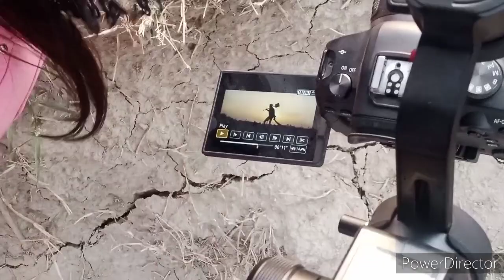स्टोरी के शूटिंग में रजनी जी को जिन्दा दफनाया गयाl😭ful video jay films khalilabab वीडियो जरूर देखें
🙏 video ful dekhanew ke liye 👉 jay films khalilabab you tube channel 🙏